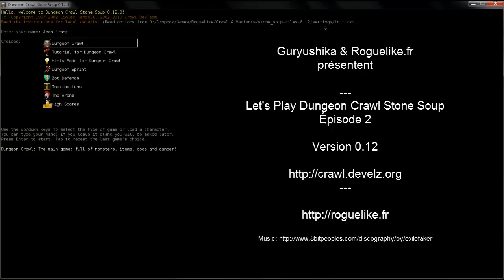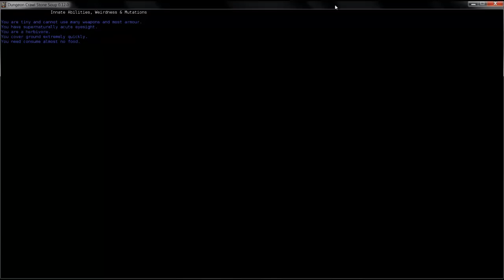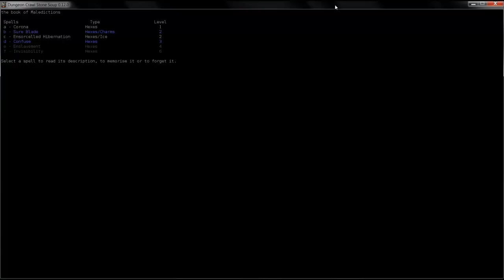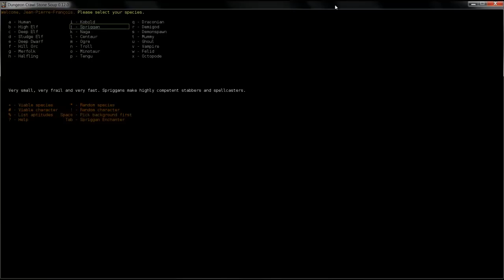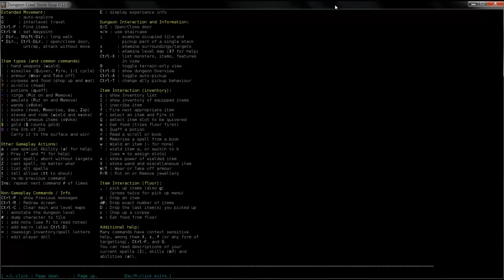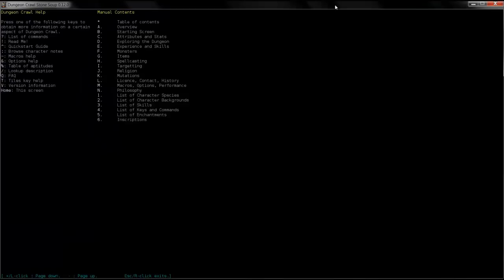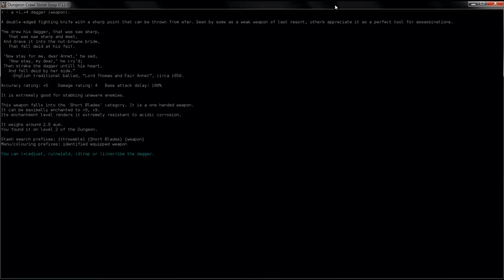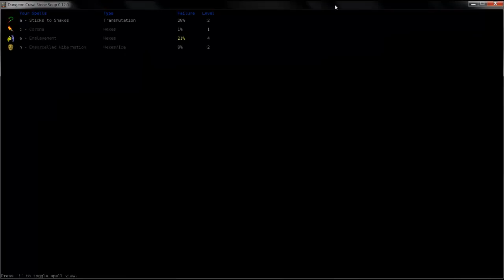Let's Play DCSS - Épisode 2 - Du Spriggan Enchanter en veux-tu? en voilà!!!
Cool, l'épisode 2 est terminé...bon alors ça va mal commencer mais ça va bien continuer...

# Youtube est trop lent ? Toutes les vidéos en téléchargement